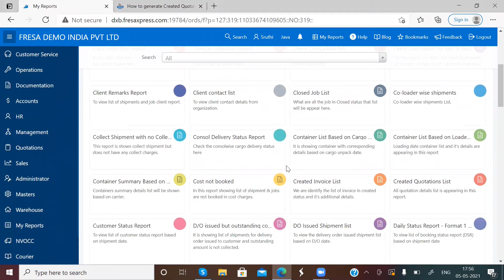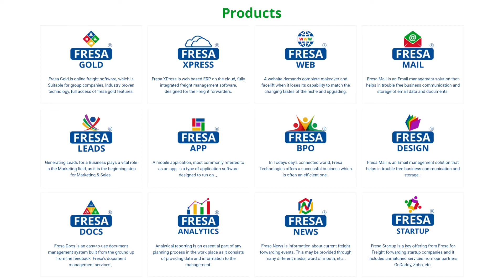How to generate Created Quotations list report in Fresa Application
Fresa Technologies is an independent, neutral, IT professional service provider of freight forwarding, shipping and logistics industries.

Fresa Gold is web-based online freight forwarding software for international freight forwarders who are having offices in multiple countries.
Fresa Gold is having options to manage the centralized BPO for sales, marketing, customer service, operation and accounting team to reduce the overall cost for the international freight forwarders.

Fresa XPress is the best suitable cloud online software for freight forwarding companies who are having branches in one country. Fresa XPress is suitable for small and medium freight forwarders.

Fresa Classic is online software that is suitable for startup freight forwarding companies with one branch or one location.

Fresa Startup is a key offering from Fresa for Freight forwarding startup companies. It includes unmatched services of a bundled package that is exclusively designed considering our freight forwarder essential IT requirements with low cost and easy to setup

Benefits of Fresa Startup Pack
Get instant professional service for your startup company
One-stop solution for all your IT requirements by Fresa
On-time hassle-free renewal of domain & email
Quick configuration by expert professionals
One page of your company details in Freight Global Network